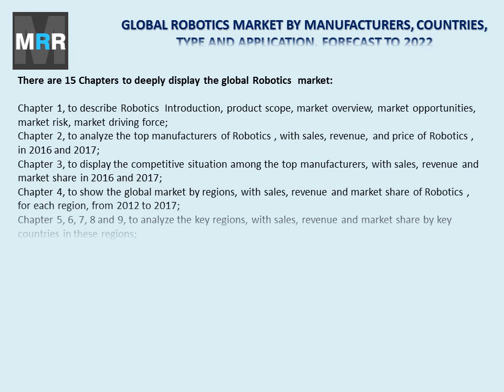Robotics Market Share, Comprehensive Analysis and Industry Scope to 2017 - 2022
Global Robotics Market report categorizes the market based on size, share, top manufacturers, regions, type and application with in depth descriptions by 15 Chapters including 120 Pages to deeply display the global Robotics market analysis 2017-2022. View more info @
Panasonic, Kawasaki, Nachi, Epson and Others are the top manufacturers that are analyzed by this report. Robotics is the interdisciplinary branch of engineering and science that includes mechanical engineering, electrical engineering, computer science, and others. Robotics deals with the design, construction, operation, and use of robots, as well as computer systems for their control, sensory feedback, and information processing.